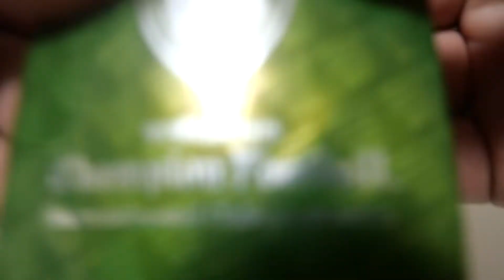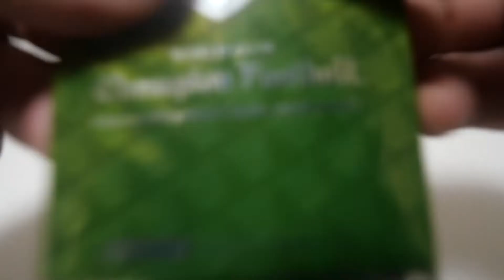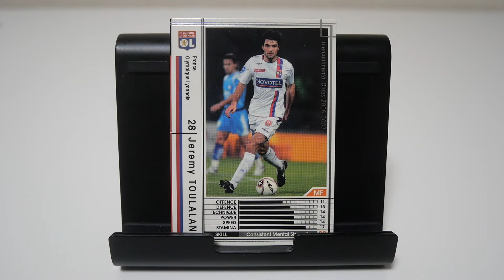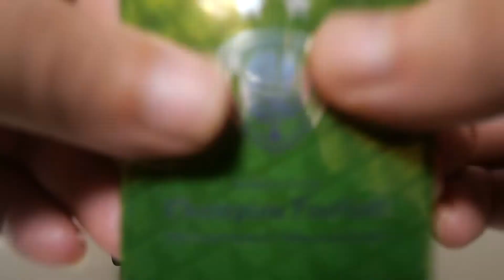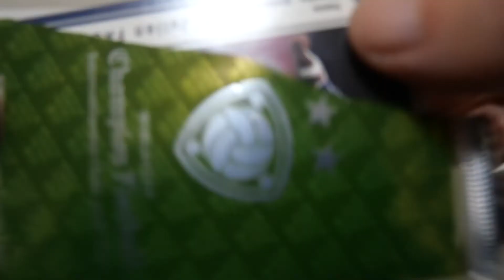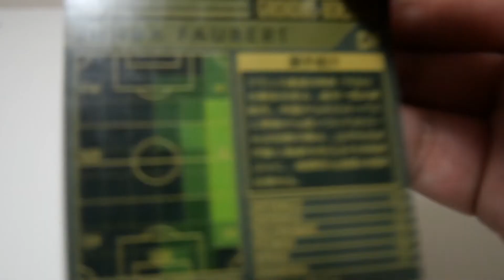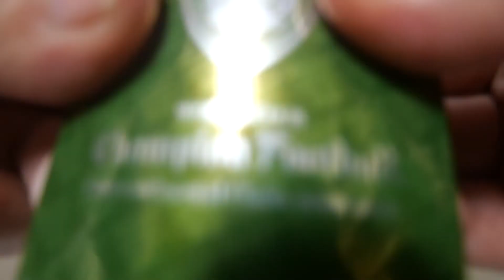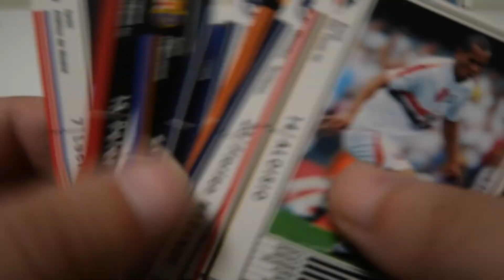WCCF0607カード開封③ この頃は４バックが主流だったな🤗